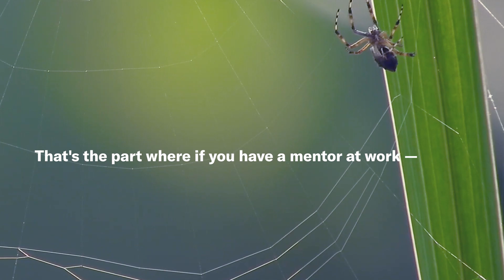"What Would Nature Do" with Janine Benyus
We're paying attention as arts of living — practices — emerge in this season's conversations of On Being.

This week, with the founder of the field of biomimicry, questions for taking nature as mentor — because "we are surrounded by geniuses."
Next time you have a design decision with a creative or logistical task in your life, however minute, remember the core operating principle of vitality in the natural world: "creating conditions conducive to life."

And ask:

1) What would nature do here?
2) What wouldn’t nature do here?
3) Why or why not?
4) What do I need to learn more about, or get more curious about, to answer these questions with integrity?

📷 Tell us what happens next.  Tag @onbeing in your stories or posts.